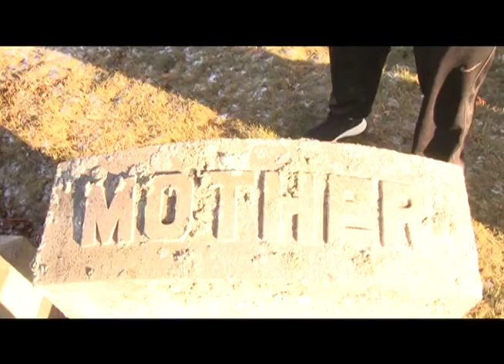It's in my blood trailer final 2